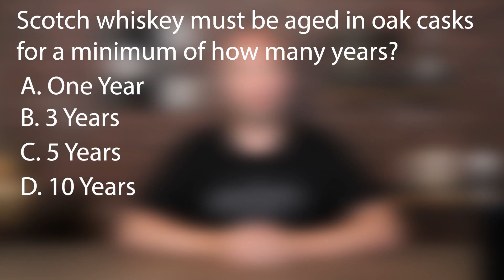Tuesday Whiskey Trivia - #8 | The Whiskey Dictionary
Answer:  B.  A Scotch whiskey has a minimum age of at least three years. And in order to be legally called Scotch whiskey, it must be made in Scotland.